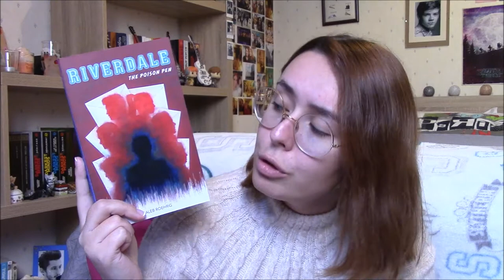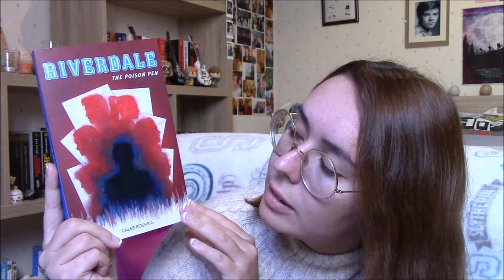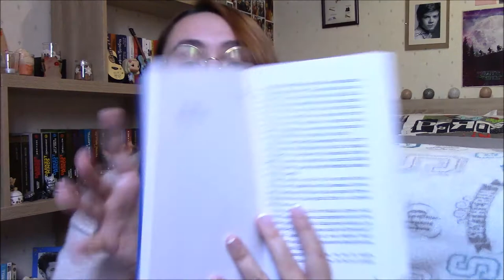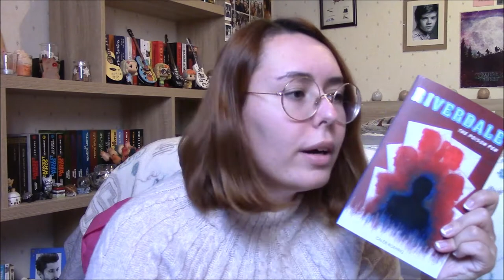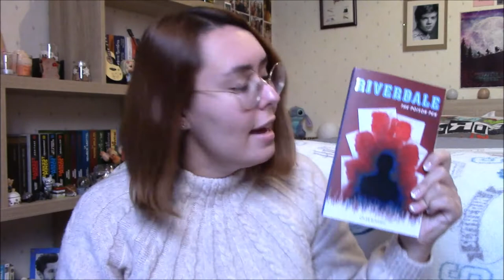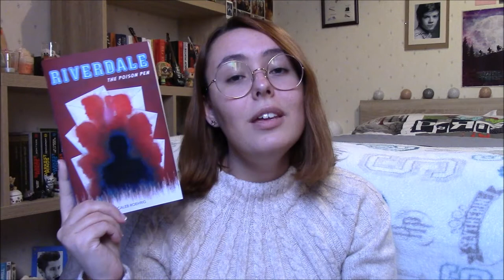"Riverdale : The Poison Pen" (T05) - Critique Livre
Salut à tous ! Vous l'attendiez visiblement avec un peu d'impatience la nouvelle critique sur la saga Riverdale est de sortie avec le tome 05 "The Poison Pen" écrit par une nouvelle plus : Caleb Roehrig !

LE LIVRE :
"Riverdale : The Poison Pen" (Hachette Romans) de Caleb Roehrig, traduit par Charlotte Faraday